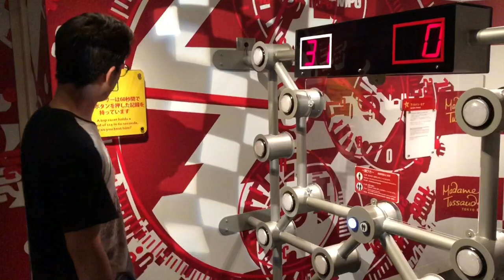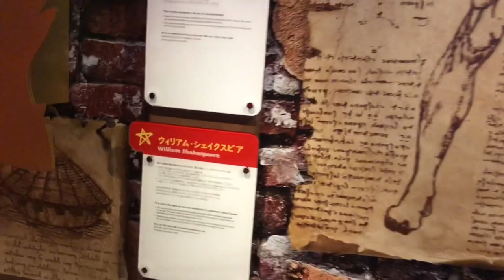【感動！！】オバマ前米大統領に会ってきた！！！！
マダム・タッソー東京